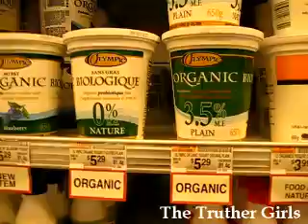NWO Tours Part 3: Codex Alimentarius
The NWO has craftily taken over control of the Canadian food supply, especially in places like Medicine Hat, Alberta, where there is little locally-grown produce and all small local food stores have been squeezed out by the superstores like Walmart and Safeway. This leaves the locals with few options when it comes to their diet: eat processed and irradiated crap or pay through the nose for organics and go out of your way just to get things like whole grain bread. Honestly, I never did find a whole grain loaf myself, but I'm sure there was one somewhere in town, it just wasn't making its presence obviously known.
Boy, was I glad to make my veggie sandwiches when we got home!